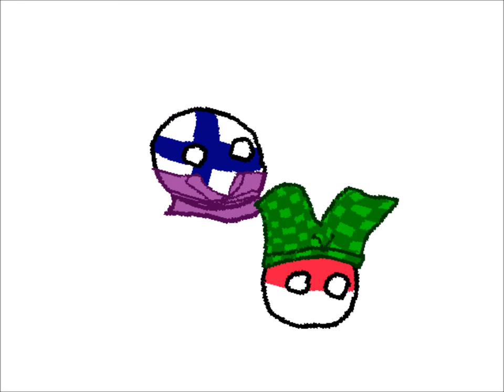Pyjama Party - Polandball Animation / Video